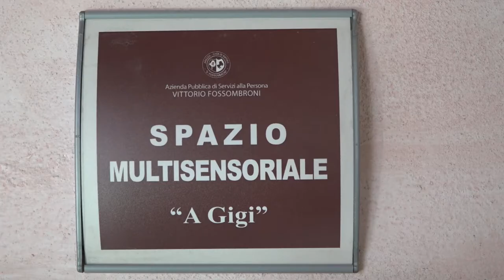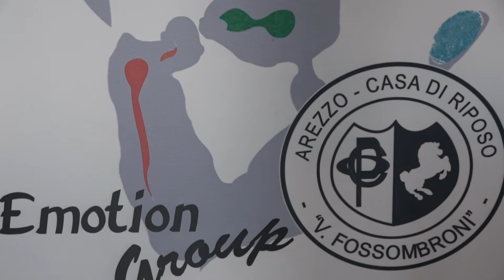La Casa Pia riapre la Stanza Multisensoriale tra Snoezelen e aromaterapia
La Stanza Multisensoriale della Casa di Riposo “Fossombroni” torna al servizio dei pazienti con disturbi neuropsichiatrici. L’importante riapertura ha trovato unità d’intenti tra l’istituto cittadino noto come Casa Pia e la Direzione del Distretto Sanitario di Arezzo della Usl Toscana Sud Est che hanno strutturato un innovativo progetto per utilizzare questo spazio volto a perseguire il benessere degli anziani attraverso stimolazioni visive, uditive, olfattive, tattili e olistiche, unite alla grande novità dell’aromaterapia.
Il progetto, condiviso con il Comune di Arezzo, è stato strutturato attraverso tre fasi: la formazione si è svolta tra settembre e ottobre, la sperimentazione prenderà il via dal mese di novembre e l’apertura alla cittadinanza è prevista dal nuovo anno.